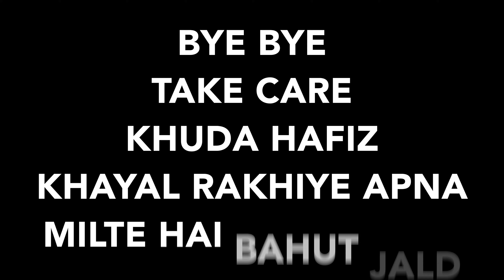RIDE WITH S1000RR AND HAYABUSA